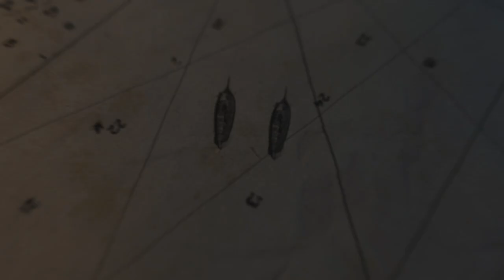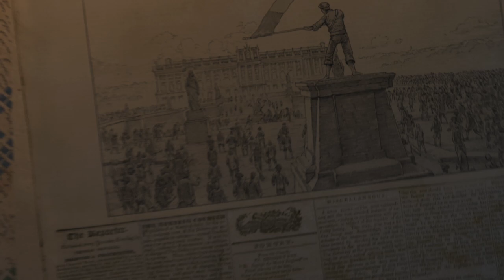Empire: Total War E3 2008 Trailer (HD)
Empire: Total War™ is set in the 18th century, a turbulent era that is the most requested by Total War's™ loyal fan base and a period alive with global conflict, revolutionary fervour and technological advances. With themes such as the Industrial Revolution, America's struggle for independence, the race to control Eastern trade routes and the globalisation of war on land and sea, Empire: Total War™ promises to be amongst the richest and most dynamic PC RTS games of all time.

Empire: Total War™ will see the debut of 3D naval combat within the Total War™ franchise. PC Gamers will be able to intuitively command vast fleets or single ships upon seascapes rich with extraordinary water and weather effects that play a huge role in your eventual glorious success or ignominious defeat. After pummelling your enemy with cannon fire, close in to grapple their ship and prepare to board taking control your men as they fight hand to hand on the decks.

Along with the revolutionary introduction of Naval Combat, Empire: Total War™ will see further enhancements to the Total War™ series signature 3D battles and turn based campaign map. Real time battles will pose new challenges with the addition of cannon and musket, challenging players to master new formations and tactics as a result of the increasing role of gunpowder within warfare. And the Campaign Map -- for many the heart of Total War™ -- will see new improved systems for Trade, Diplomacy and Espionage with agents, a refined and streamlined UI, improved Advisors and extended scope taking in the riches of India, the turbulence of Europe and the untapped potential of North America.